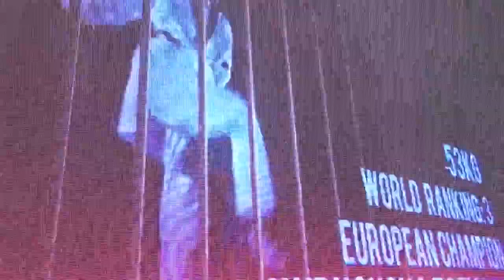2017 Muju World Championships W 53kg Semi final TARVIDA Inese LAT VS KUDASHOVA T RUS